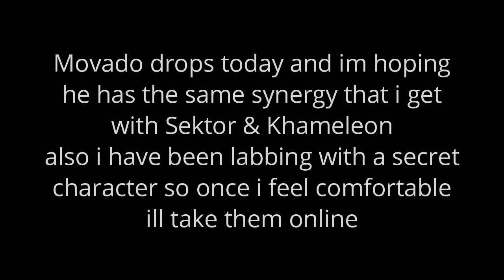THEY ALL JUST QUIT!!! // Mortal Kombat 1, Scorpion/Khameleon gameplay